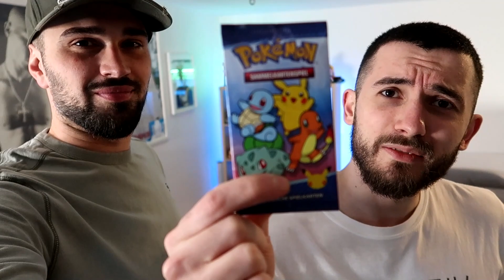Wenn Pokemon eine albanische Serie wäre... 😂 | Part 4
Creator Code: bardh_g

Alle gezeigten Ausschnitte aus der Serie "Pokemon" sind Eigentum von Pokemon.